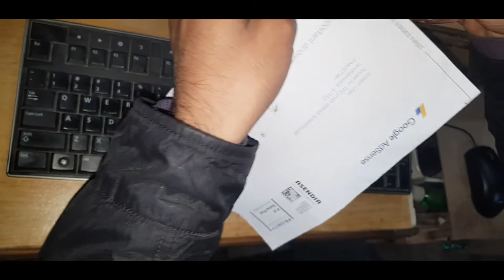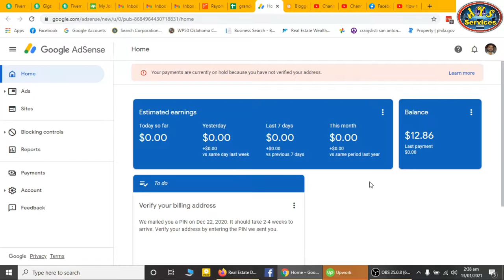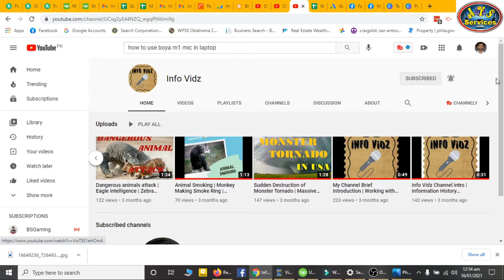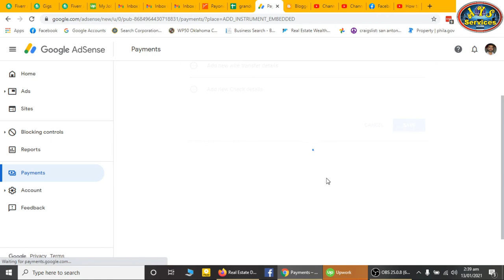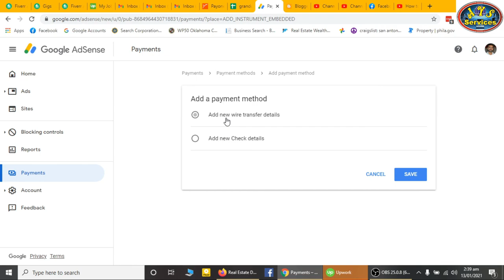Got my Google ADSENSE verification code || How to add code in Google AdSense || Youtubers special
I got my Google AdSense account verification code. Now how to add your verification in AdSense account.